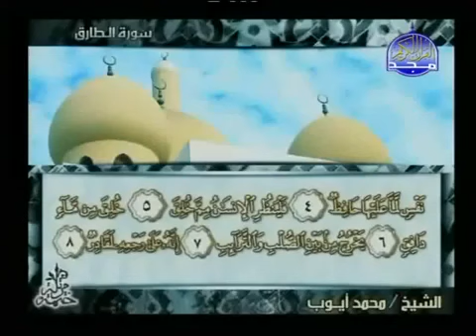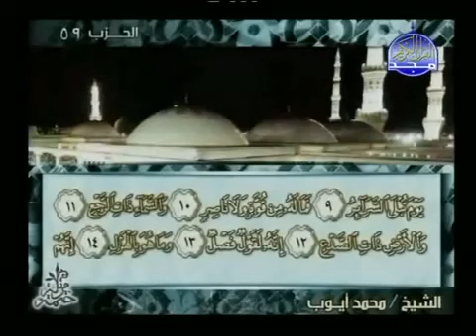86 سورة الطارق بصوت القارئ محمد أيوب Muhammad Ayyub